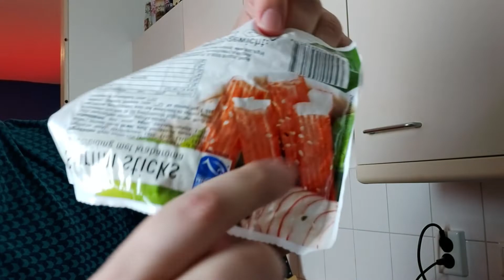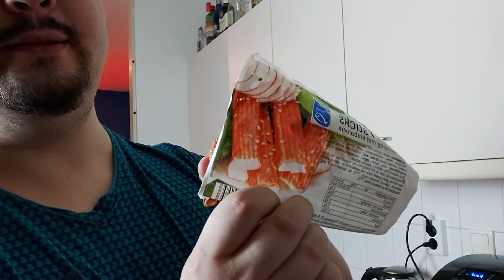Surimi schips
ik heb de Surimi ik plakjes gesneden en toen peper en zout er over heen en toen in de Airfryer en 195 graden en 9 minuten roeren af en toe